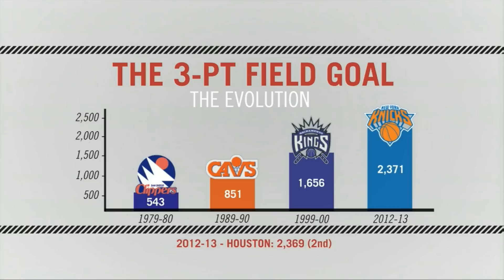The evolution of 3-pointer in the NBA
via NBA TV